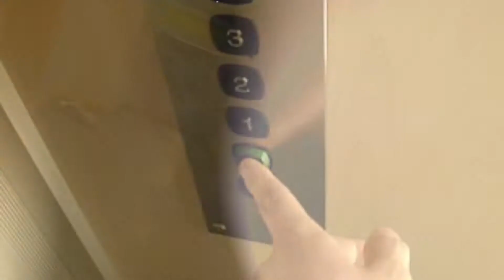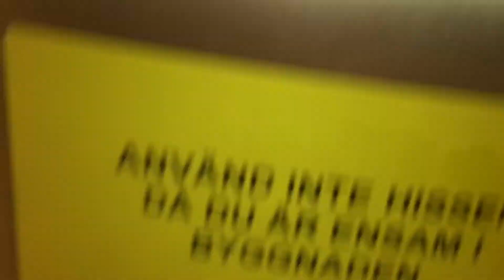1995 Otis 2000h Linhydraulisk Hiss På Värnerskolan I Värnersborgs Sverige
Detta är en testvideo med min iPhone 6s Plus och detta blev på en Epic otis 2000h från 1995